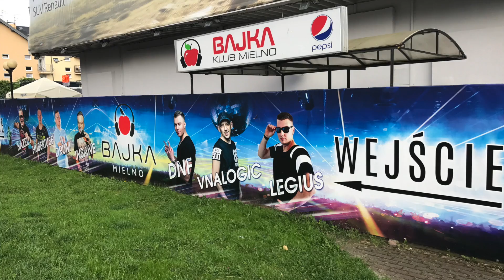Mielno, Polish Ibiza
This video is about Ibiza, Polish Ibiza, Poland, Mielno, Party, Beach, Party time,